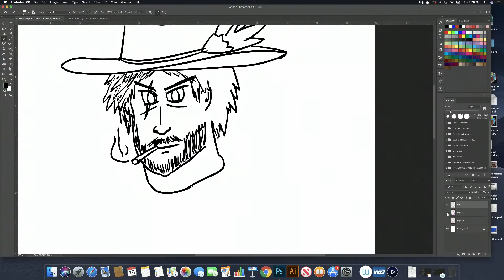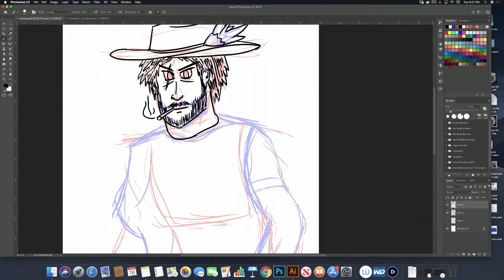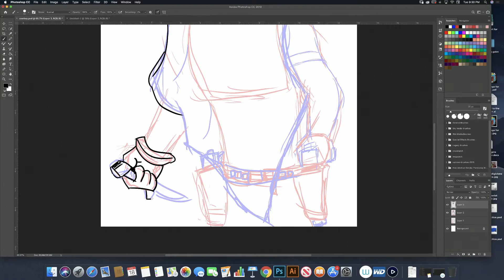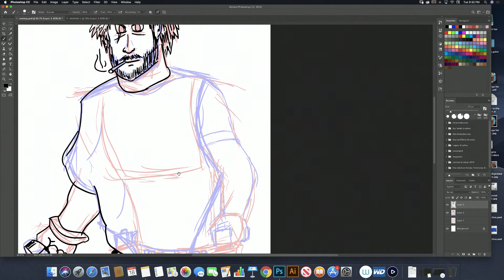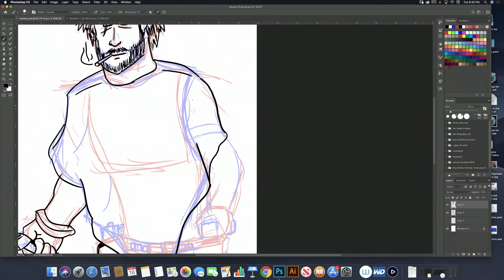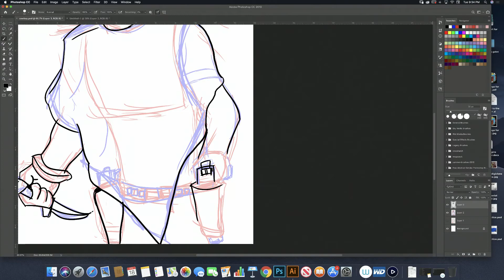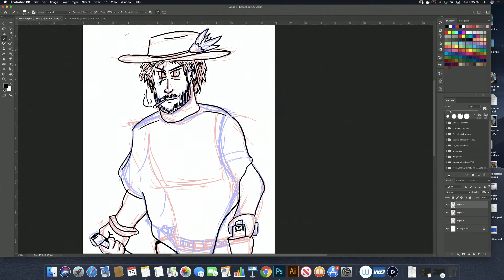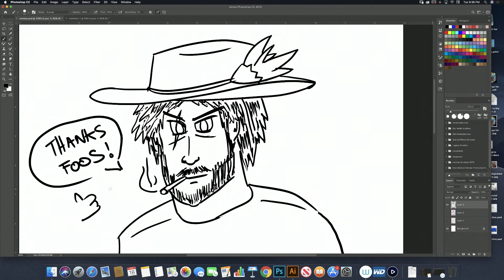Back House Doodles 3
Doodling a cowboy